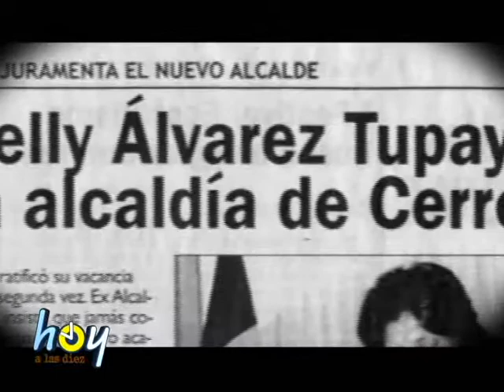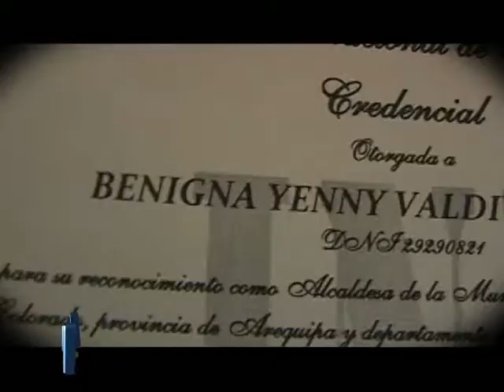ALCALDESA DE CERRO RECIBIÓ CREDENCIAL